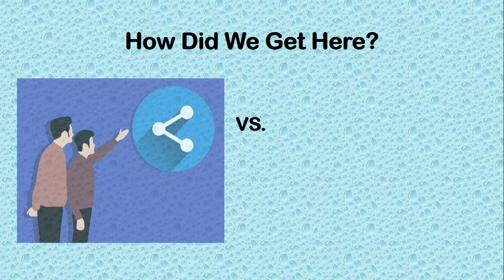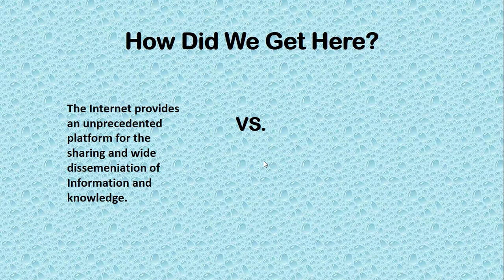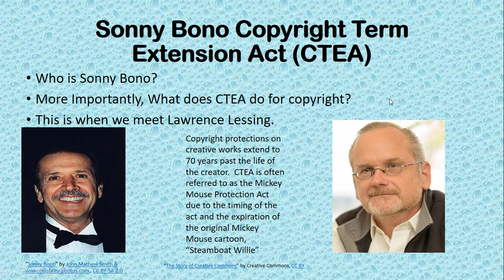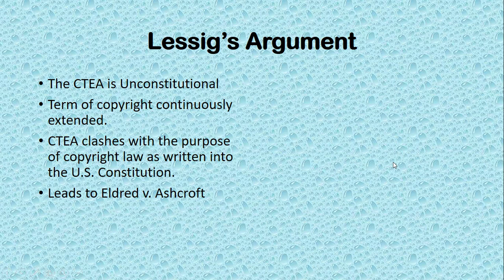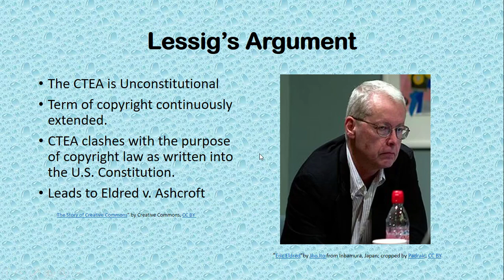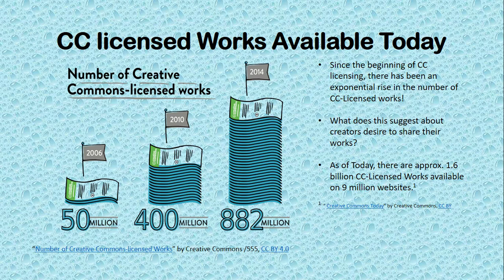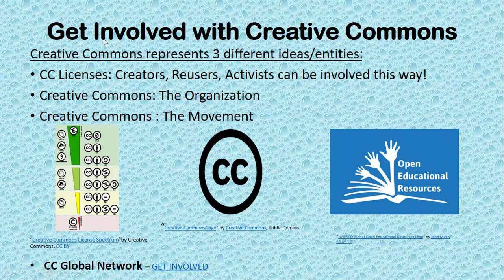Creative Commons Assignment #1 (CC BY-NC 4.0)